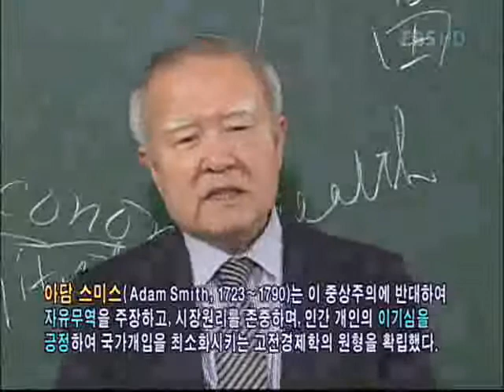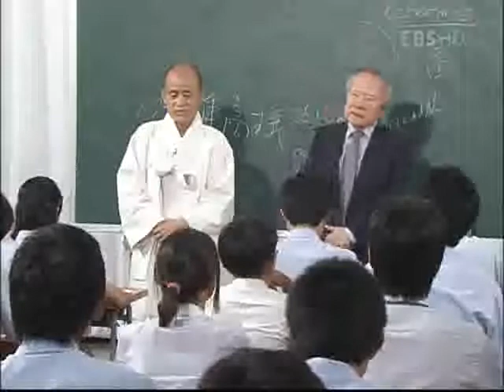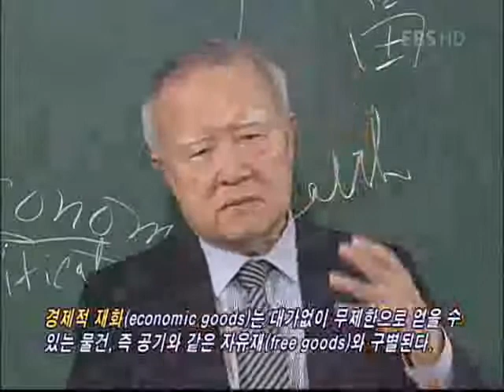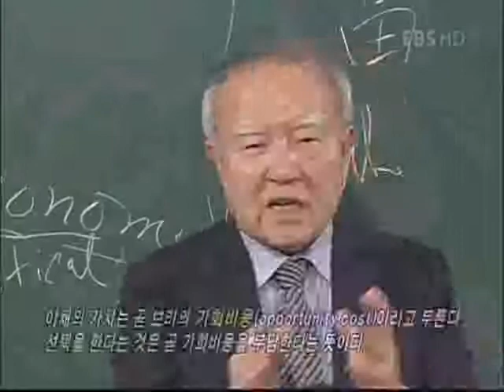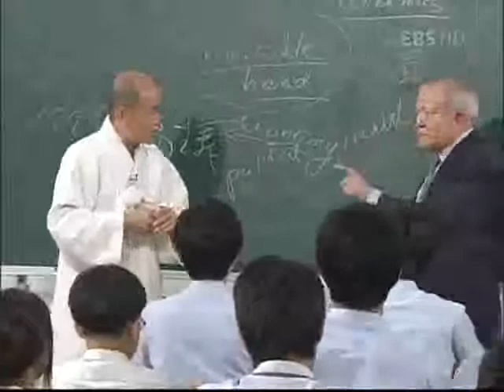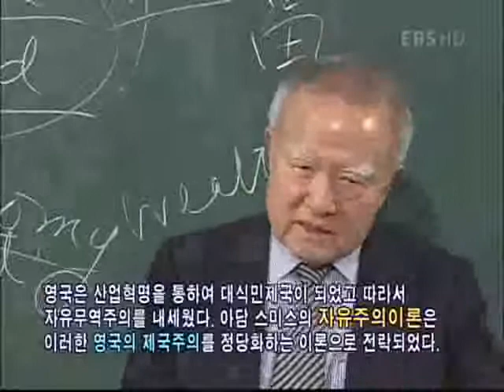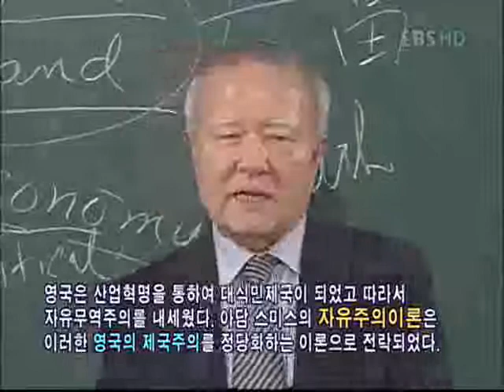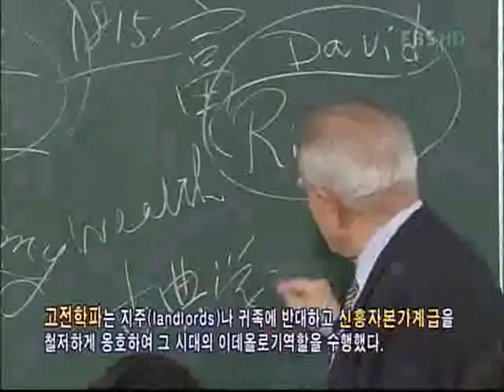논술세대를 위한 철학교실 - 경제학원론_#002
EBS, 논술세대를 위한 철학교실, 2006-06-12, 경제학원론

조순 부총리가 출연하여 경제학과 실물경제에 대해 강의. 조순 전 부총리는 세계에 대한 폭넓게 이해하기 위해서는 성숙한 태도와 복합적인 사고가 필요함을 강조